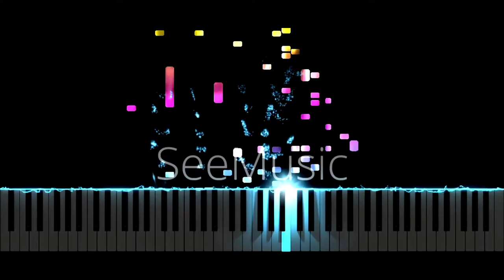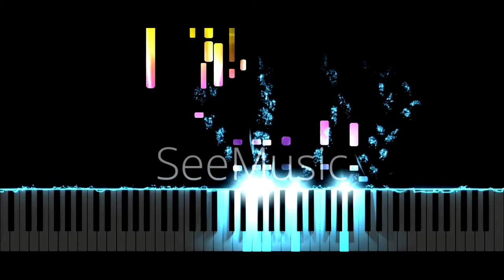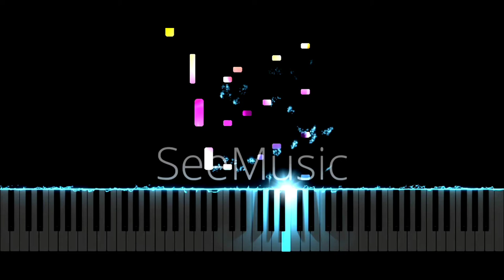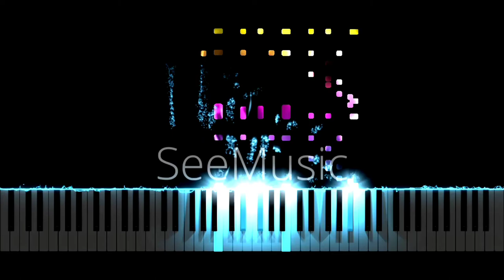Claude Debussy - Arabesque no.2 - Grand Piano HQ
Arabesque no.2

Composed by: Claude Debussy (Franch) (1891)
Piano by: Grand Piano HQ (2006)
MIDI Player: SeeMusic
Edited by: Bas Leear
Edited with: KineMaster